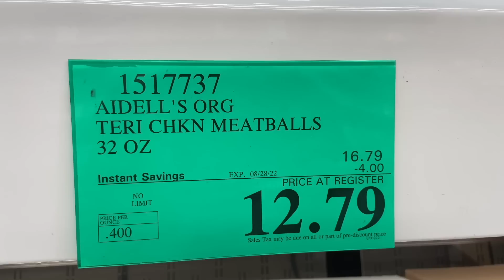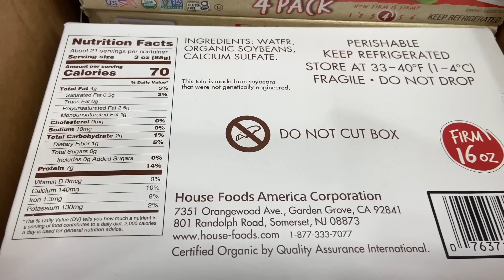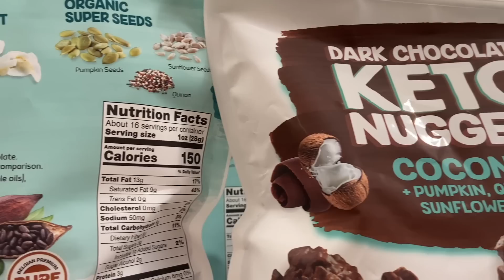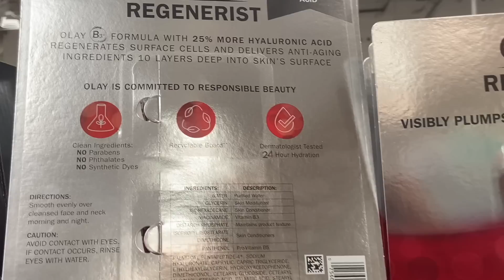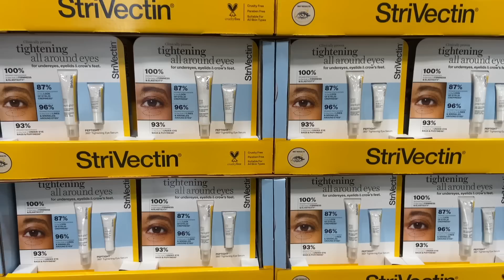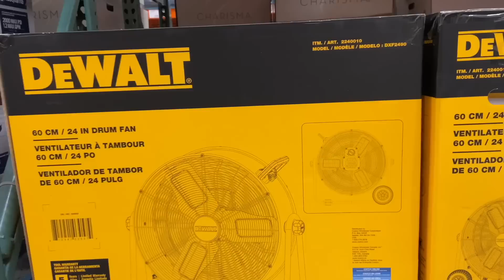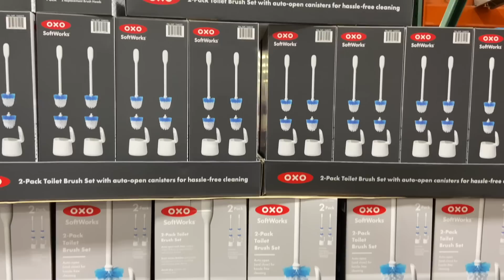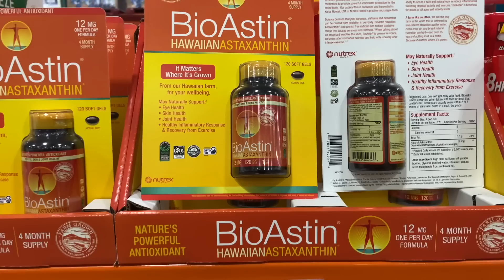COSTCO | Hot deals to cool you off in this summer’s SALE! Grab these deals at low low prices!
Amazing deals at amazing low prices at COSTCO.